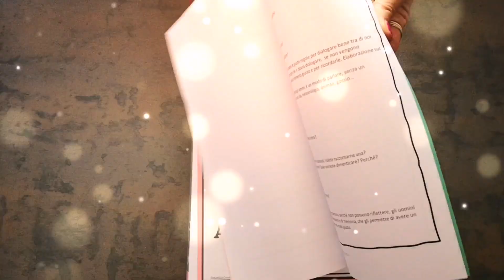ATTIVITA' ALTERNATIVA - classe quarta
Disponibile sul sito Kit per l'Attività Alternativa dedicato alla classe quarta, completo di guida con obiettivi e fasi di lavoro (filosofia ludica).
Pagina Facebook Didattica Creativa